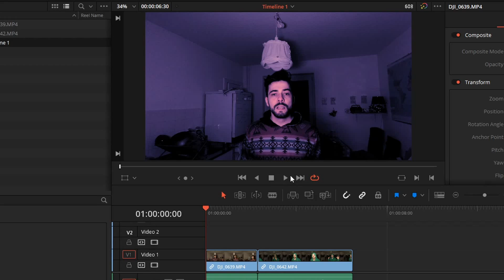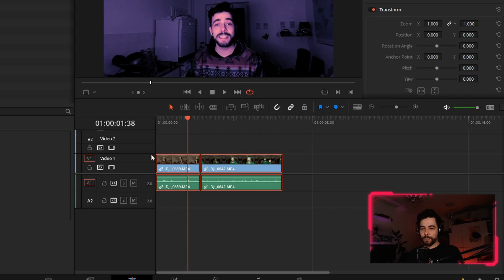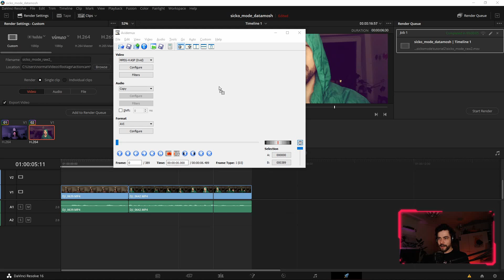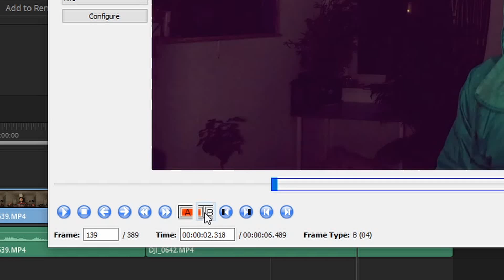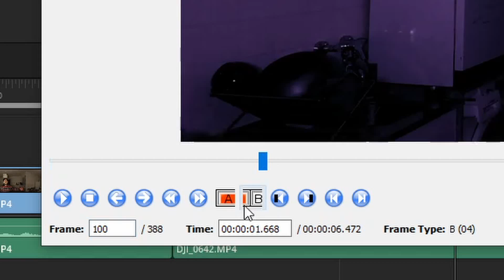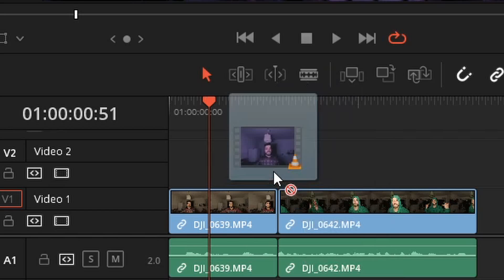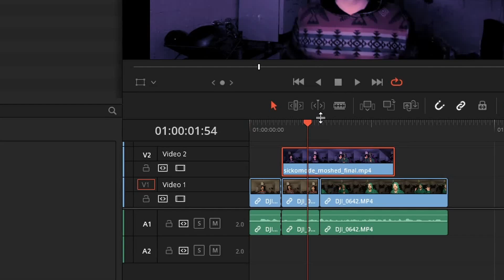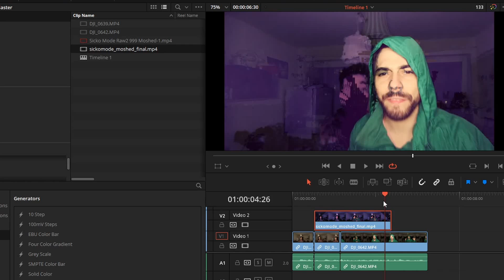Datamoshing transitions with Davinci Resolve 16 & Avidemux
Welcome to part 2 of my "Sicko Mode video effects recreation tutorial series"!
This time we are experimenting with datamoshing our video files to use the result as a transition within our music videos (or other visual effect projects).

For this purpose we are using avidemux 2.5.6 (make sure to download the version I linked below) and handbrake (link below as well) to convert the corrupted result into a useable video file. Of course we use Davinci Resolve 16 for the rest (link below - it is free and super awesome!!)

Next time we will finish this series with a nice but harder to achieve trail effect within fusion. You can find an example for this crazy effect at the end of this video!

Travis Scott - SICKO MODE ft. Drake

This music video has got so many visual effects and transitions that I decided to create a little 3 part video series - each video 1 effect. Make sure to follow my channel to not miss the last part of the series or any following tutorial about Davinci Resolve, Blender or other fancy 3rd part software to pump up our video skills.

If you have any other video I should check out or any suggestions about my content please comment on this video. Also, make sure to share your opinion via upvote or downvote! Feel free to judge me ;)

🚁My drone
🌐 My 360 cam
📸 My action cam
🎤 My mic on the go
📸 My webcam
🎙️My desktop mic